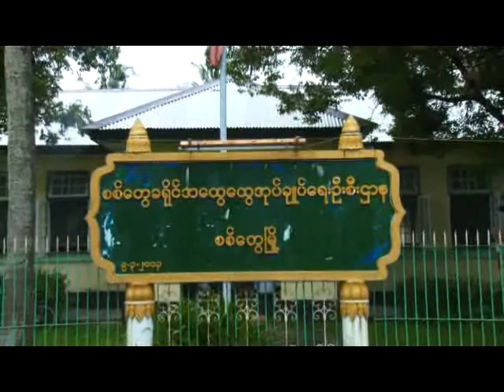ST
စစ္ေတြၿမိဳ.နယ္အမ်ိဳးသမီးေရးရာႏွင္႔ မိခင္ႏွင္႔ကေလးေစာင္႔ေရွာက္ေရးအသင္းမွ
ၾကီးမွဴးက်င္းပၿပဳလုပ္သည္႔
စက္ခ်ဳပ္သင္တန္းဖြင္႔ပြဲအခမ္းအနား